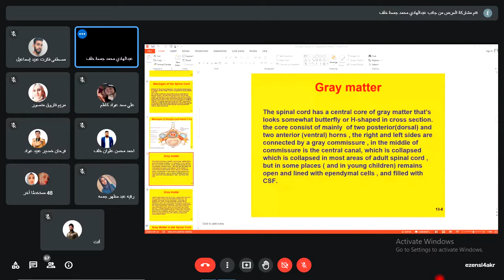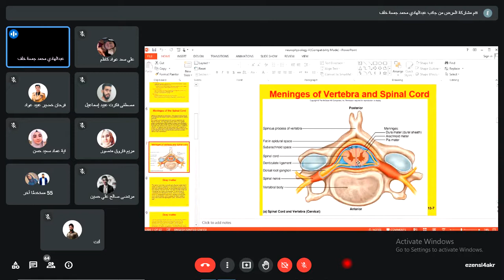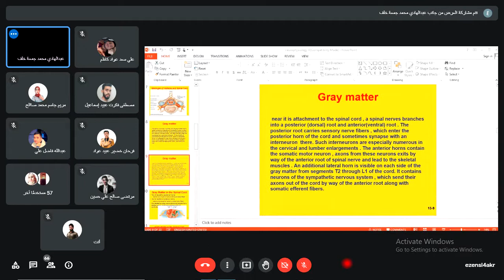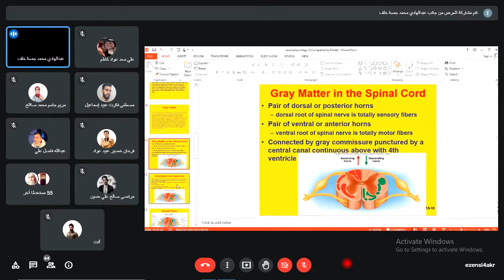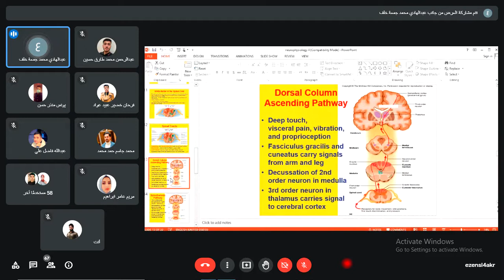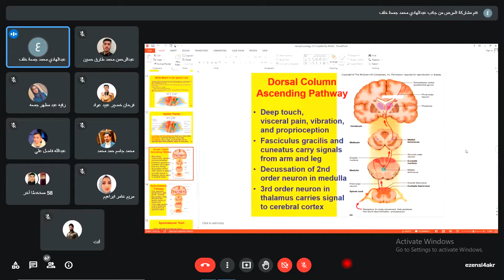Physiology of CNS / Lec 1 / Part 1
Physiology
CNS
Lec 1
Part 1
Theory